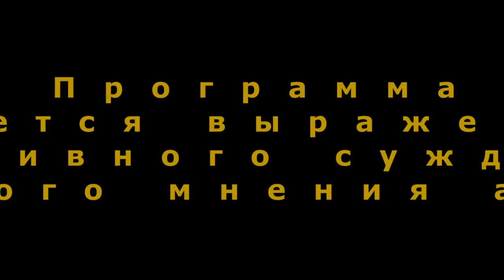"Бермудский" треугольник Уфы". Специальный репортаж. "Открытая Политика". Уфа. Башкирия.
"Бермудский" треугольник Уфы".